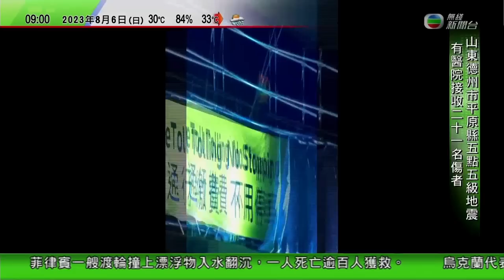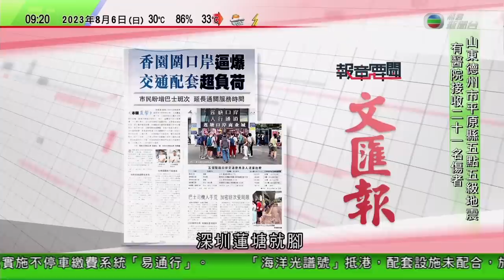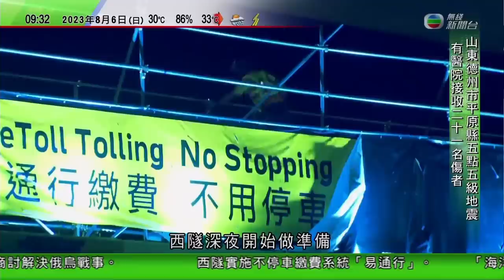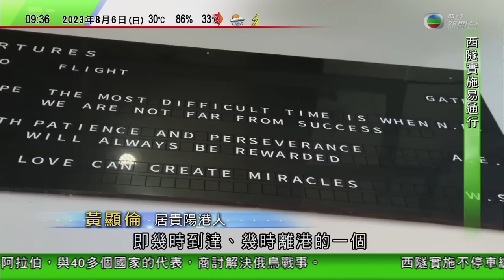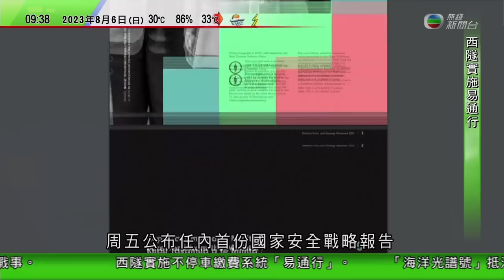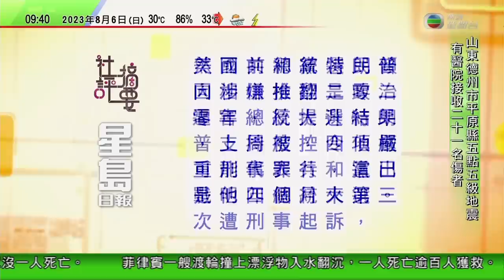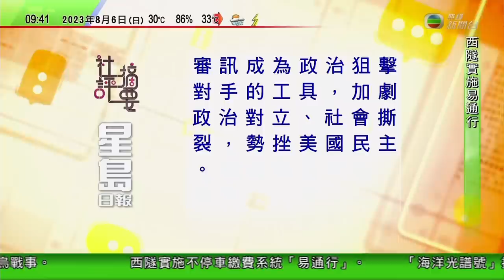0900 無綫早晨新聞｜烏克蘭問題國際會談李輝與會 烏克蘭料尋求更多國家支持和平方案有困難｜歐洲多國暴雨成災 斯洛文尼亞至少三死料經濟損失約五億歐元｜2023年8月6日 TVB News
0900 無綫早晨新聞｜2023年8月6日 TVB News

00:00 無綫早晨新聞
09:03 烏克蘭問題國際會談李輝與會 烏克蘭料尋求更多國家支持和平方案有困難
11:04 歐洲多國暴雨成災 斯洛文尼亞至少三死料經濟損失約五億歐元
13:14  男女拔萃赴南韓參加世界合唱大賽獲三料「大滿貫」 演唱融合太極動作獲讚